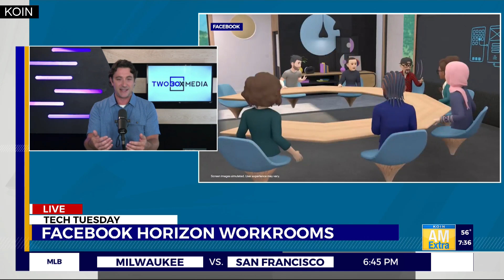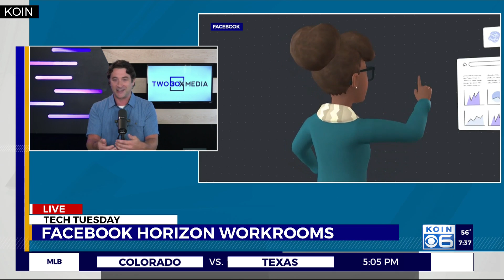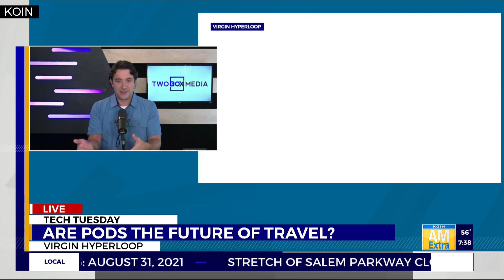Tech Tuesday: Facebook brings VR to offices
Tech Expert Greg Nibler joined AM Extra Tuesday to give us the details on Facebook Horizon Workrooms.